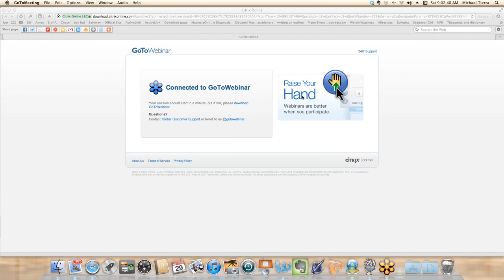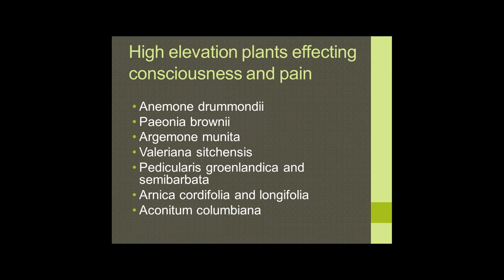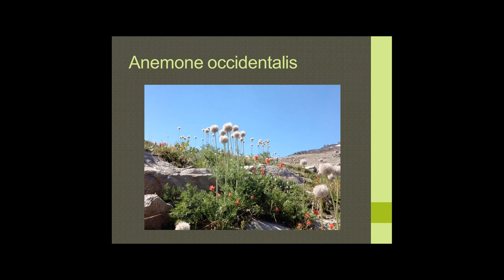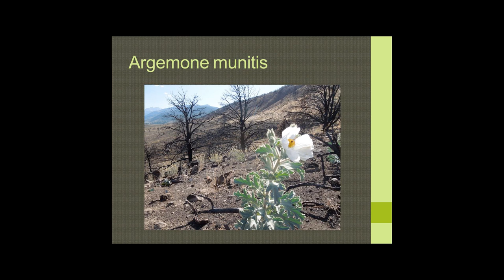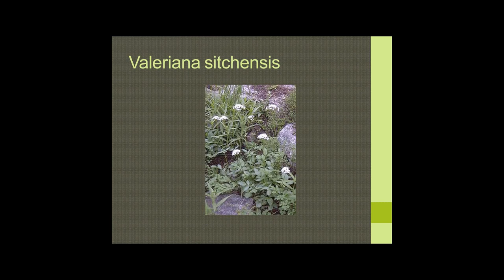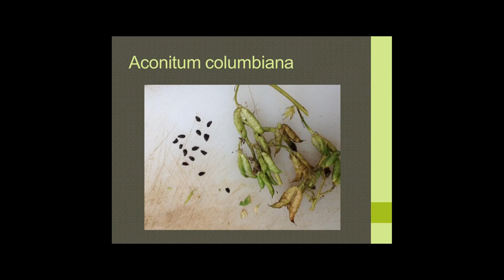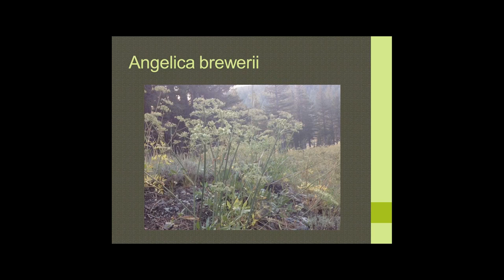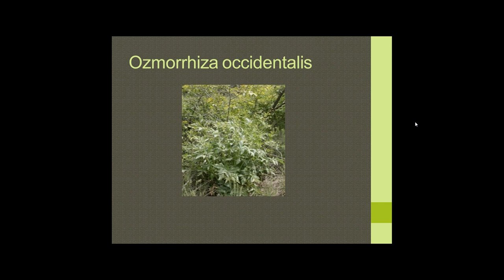Medicinal Plants of the High Sierra and Owen's River Valley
Medicinal Plants of the High Sierra and Owen's River Valley presented by Benjamin Zappin with commentary by Michael Tierra.  This video is from a webinar at the East West School of Planetary Herbology